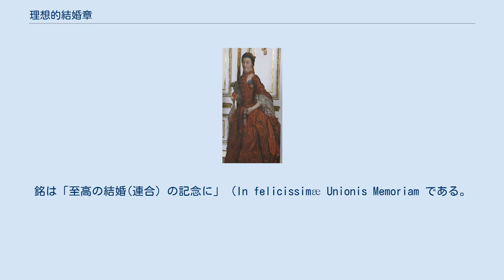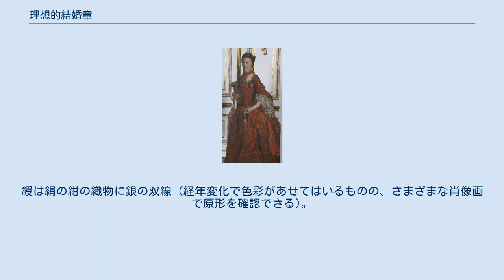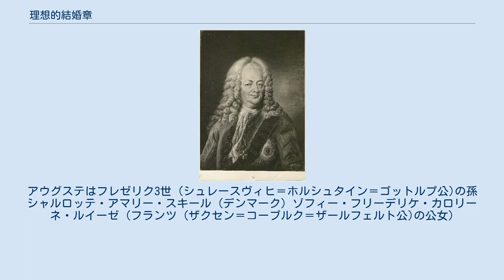理想的結婚章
理想的結婚章 理想的結婚章を佩用するゾフィー・マグダレーネ・フォン・ブランデンブルク＝クルムバッハ。
紺色の蝶結状の小綬と勲章がはっきり見える。
 理想的結婚章 (Ordre de l'Union Parfaite) は、デンマーク王妃ゾフィー・マグダレーネ・フォン・ブランデンブルク＝クルムバッハが1732年8月7日に制定した勲章である。
デンマーク＝ノルウェーの王クリスチャン6世との幸福な結婚10周年を記念して作ったもので、男女ともに対象となり最初のデンマーク＝ノルウェー連合の勲章として運用された。
銘は「至高の結婚(連合) の記念に」 (In felicissimæ Unionis Memoriam である。
 王妃の死により1770年5月7日に叙勲廃止。
186名を数える。
 この勲章のフランス語名はいわば「理想的結婚章」もしくは「友愛章」を意味し、18世紀デンマーク王室、また王妃の母国ドイツの王室でフランス語はよく使われたことから、ほかにもプール・ル・メリット勲章 (Pour le Mérite) や誠実章 (Ordre de la Sincérité) などフランス語で名づけた例がある。
 理想的結婚章　(アマリエンボー宮殿所蔵) メダルの部分は白いエナメルで彩った十字でそれぞれの端に王冠を装飾。
十字の間は交互に白いハーバード (槍斧) を握る黄金のノルウェーの獅子、体が赤いエナメル彩色で金色の頭のブランデンブルクの鷲を置いている。
中心の青いメダルは楕円形でゾフィー・マグダレーネ王妃とクリスチャン6世のモノグラムを重ねて王冠を描き、周囲をダイヤモンドが取りまく。
綬は絹の紺の織物に銀の双線 (経年変化で色彩があせてはいるものの、さまざまな肖像画で原形を確認できる)。
 男性は上着の左のボタン穴に、女性は左胸にそれぞれ佩用。
 Category:理想的結婚章の受章者一覧も参照。
 イーヴァ・ローゼンクランツ 妻はシャルロッテ・アマリー・スキール 理想的結婚章を佩用するアウグステ・メクレンブルク＝ギュストロー公爵夫人 (1674 – 1756)。
アウグステはフレゼリク3世 (シュレースヴィヒ＝ホルシュタイン＝ゴットルプ公)の孫 シャルロッテ・アマリー・スキール (デンマーク) ゾフィー・フリーデリケ・カロリーネ・ルイーゼ (フランツ (ザクセン＝コーブルク＝ザールフェルト公)の公女)